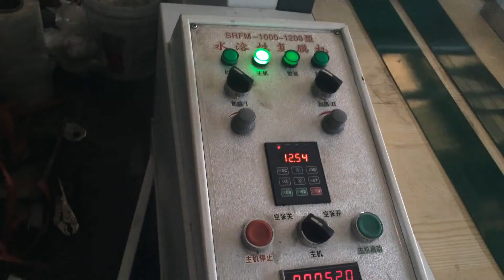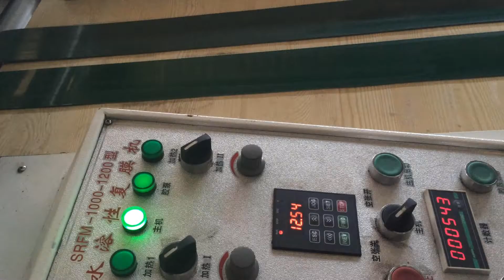water base film laminate machine